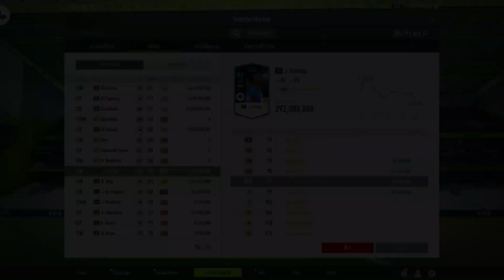FIFA ONLINE4 | ธุรกิจหมื่นล้านEp.2 | +8ลงทุนไม่กี่พันล้าน แต่กำไรหมื่นล้าน!!?